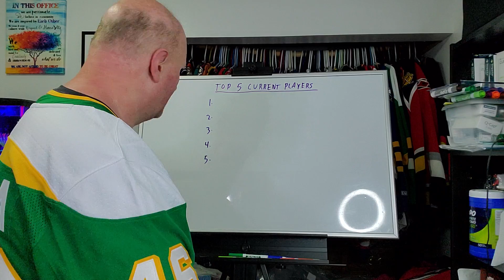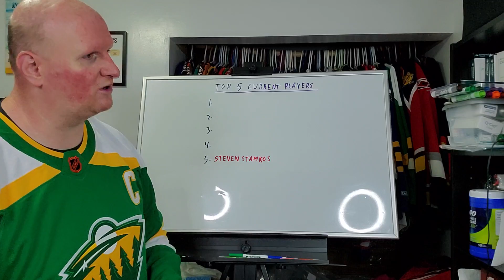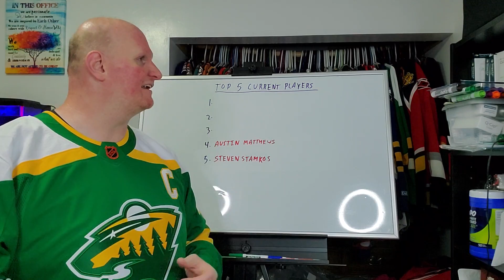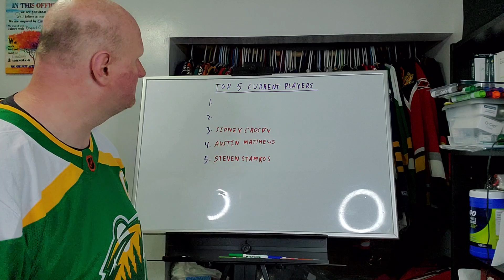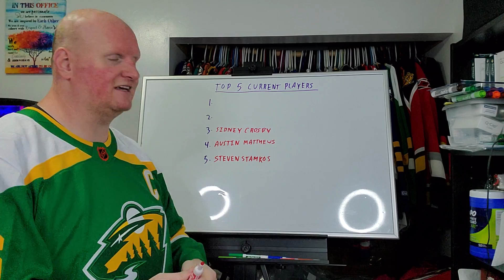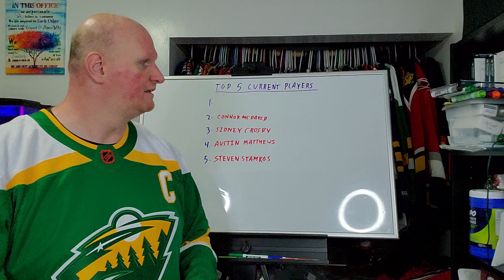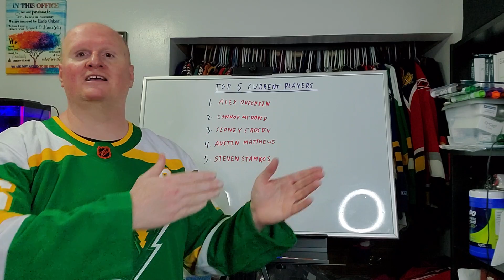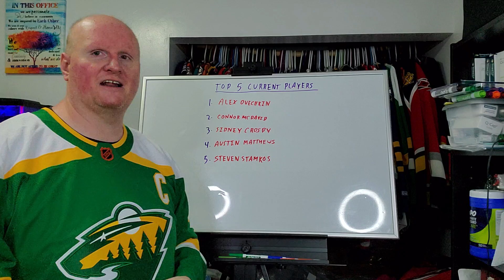My top 5 current NHL players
Here's the second part of the initial video I was gonna do for time purposes I split up the top 5 former and current players into 2 videos there's so many good players none of these lists were easy to put together especially the former players list.

Check out the discord but be respectful and stick to hockey talk if you can't do that then you will get booted.